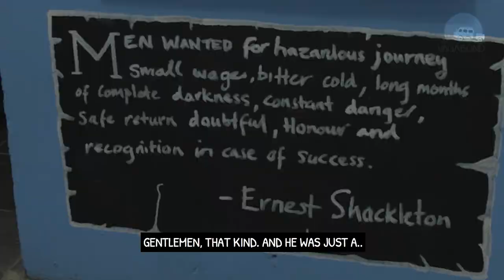A Wish Fulfilled: Toast Explorer Tom Crean at The South Pole Inn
Jim McCahey from Rhode Island had one wish for his trip to Ireland... To raise a glass to Tom Crean at The South Pole Inn near Dingle; the pub where the great Irish Antarctic explorer was landlord.

Are you planning a trip? Various Vagabond and Driftwood Tours visit The South Pole Inn along with other wonderful spots along the Dingle Peninsula.